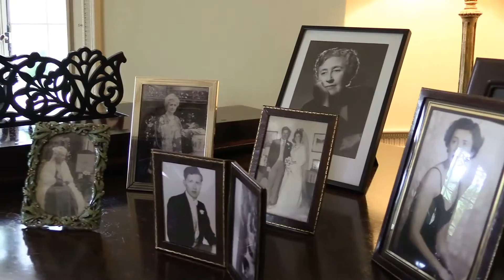Aish Cross Holiday Cottages, Devon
Aish Cross provides the perfect base to explore the many attractions of South Devon's coast and countryside. From sandy beaches to the moorland, bustling towns to peaceful gardens, heritage and wildlife attractions, visitors to the luxury cottages of Aish Cross will be spoilt for choice at the options on their doorstep.